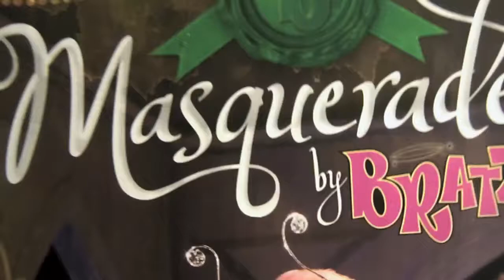Fall 2011 Masquerade by Bratz Lian doll! (Review)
Check out Lian, the fab fairy!